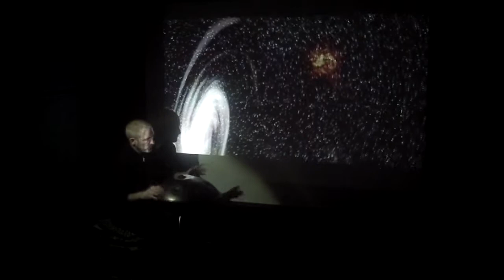Душа в лабиринтах Вселенной(Pantam Spb)О.Вещий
Душа в лабиринтах Вселенной(Pantam Spb - Курд )О.Вещий
медитация